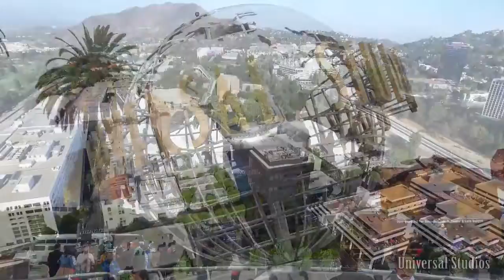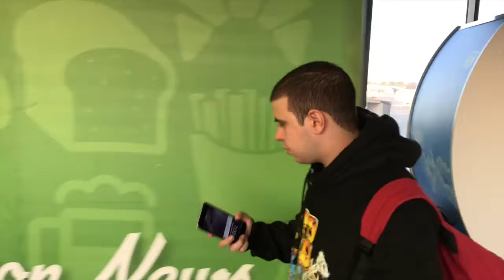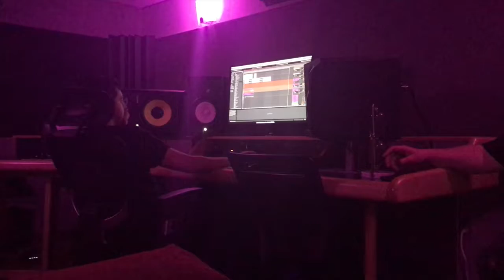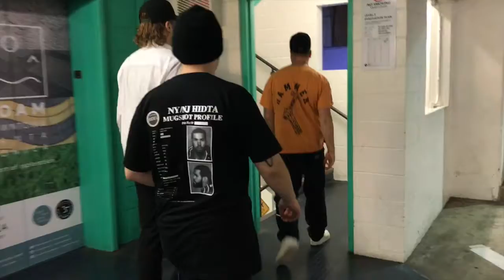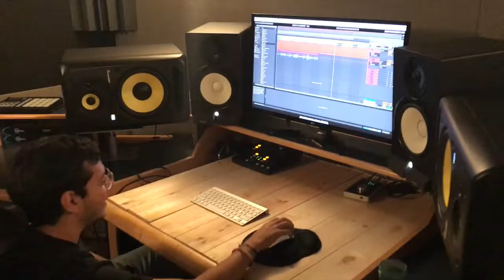LOS ANGELES VLOG DOCUMENTARY